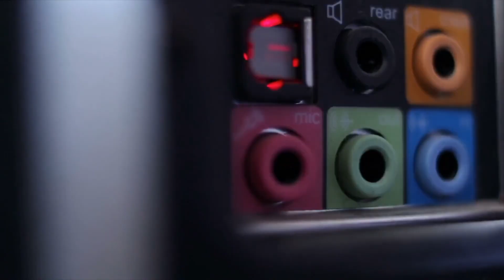Hangsáv - Éretlenek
A Hangsáv stábja ezúttal egy szemtelenül fiatal csapathoz látogatott el, ahol beszélgettünk múltról, jelenről, és kicsit az elképzelt jövőről, illetve egy vadonatúj dalukat is bemutatták nekünk!

SZTV 2021®